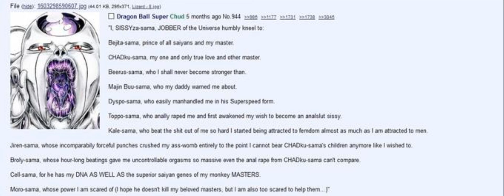Freeza humbly kneels to Copypasta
It was from one of websites like 4chan. Chads of /a/ ftw.